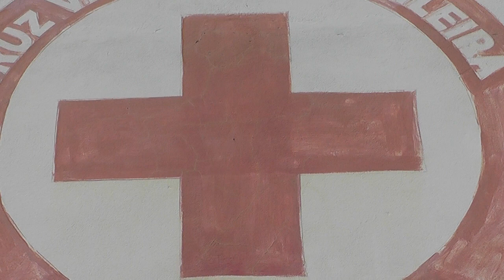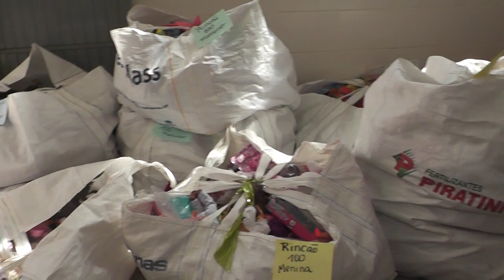ontinua a distribuição de presentes a crianças carentes